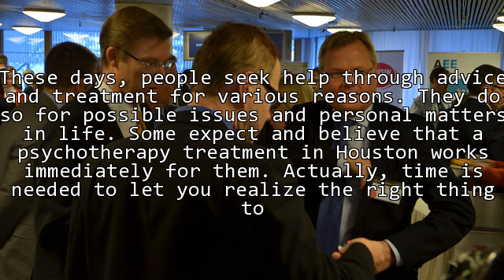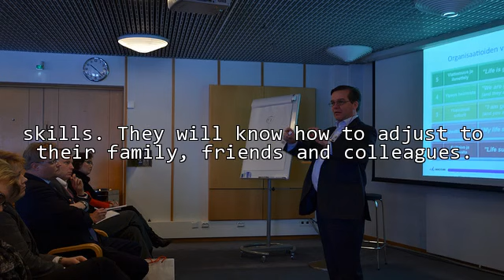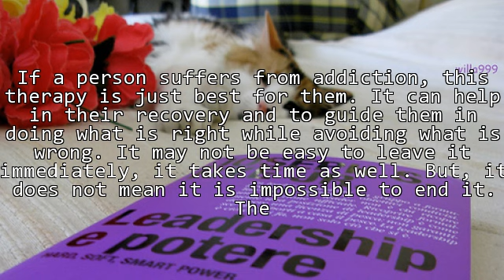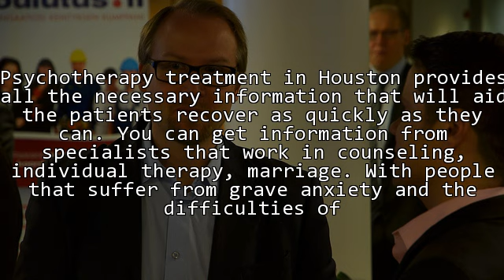The Gains Of Psychotherapy Treatment